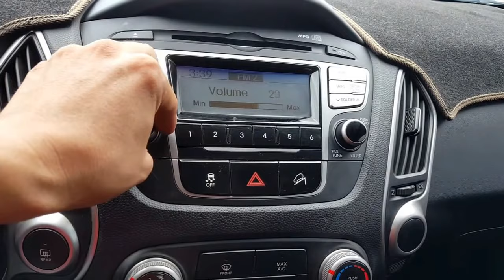TUCSON 2010 X20 2WD AUTOMATIC